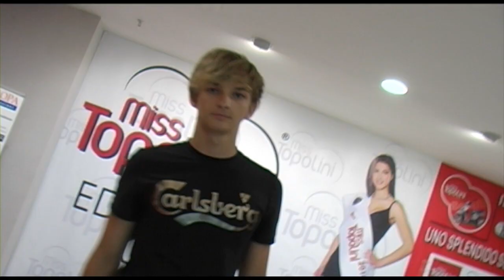Mister Topolini 2011 - 28 Raphael Brassi